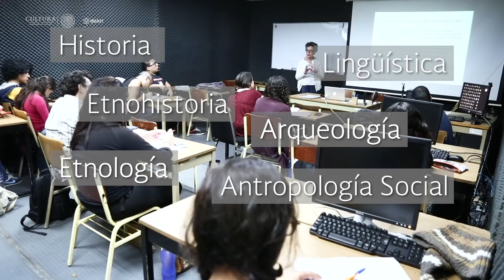80 aniversario de la Escuela Nacional de Antropología e Historia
Pionera en la enseñanza de la antropología en América Latina, la ENAH, a lo largo de sus 80 años de actividad, ha sido fundamental para el pensamiento antropológico, no sólo del país, sino del continente.
La ENAH ofrece carreras que permiten estudiar el fenómeno humano en toda su complejidad, además de reconocer su diversidad a lo largo del tiempo y a lo ancho del espacio.
Los objetivos principales de la Escuela son la enseñanza profesional a niveles de licenciatura y posgrado; la investigación y la difusión de la cultura en los ámbitos de la antropología y la historia, el aprendizaje de lenguas indígenas; así como difundir y socializar los conocimientos aprendidos y generados, poniéndolos al alcance no solamente de los especialistas, sino de la sociedad en su conjunto.